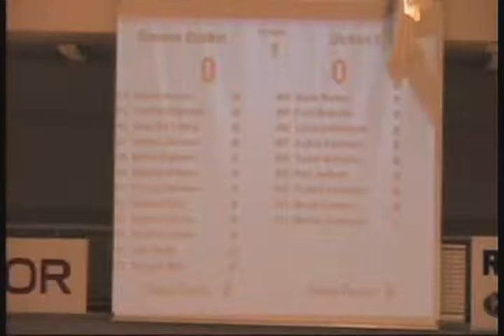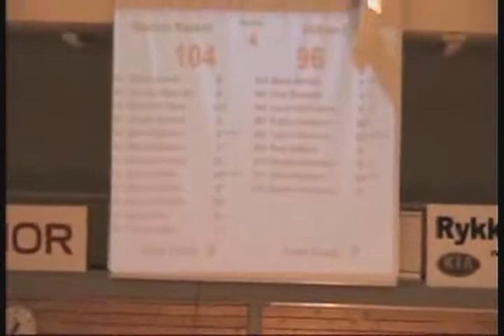BAERUM VS 01